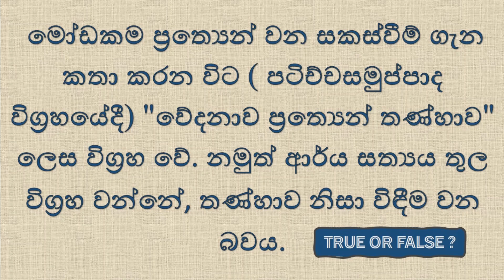වේදනාව ප්‍රත්‍යෙන් තණ්හාවද? තණ්හාව ප්‍රත්‍යෙන් වේදනාවද?